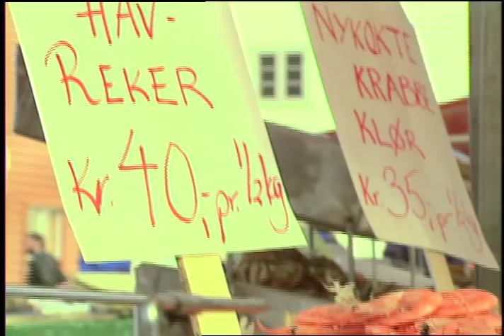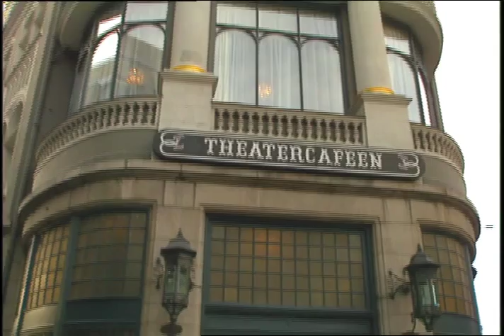A Cook's Tour of Norway full version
A wonderful cooking adventure across the country of Norway.  Hosted by John Ash, chef extraordinaire, we visit Oslo, Bergen, a salmon farm in the fjords and we meet a number of local Norwegians and learn about the contemporary food scene in Norway.